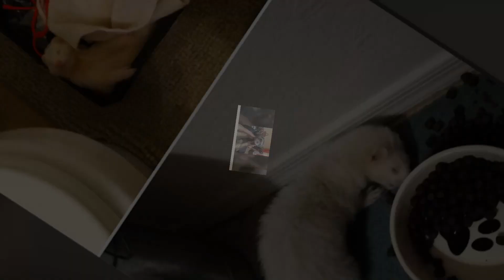Times People Captured Ferrets Being Ridiculous Or Adorable